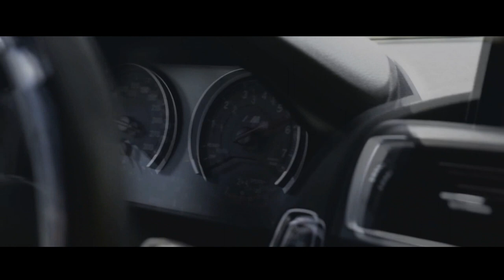MIRAC & Kaan Avşar - Get It Right